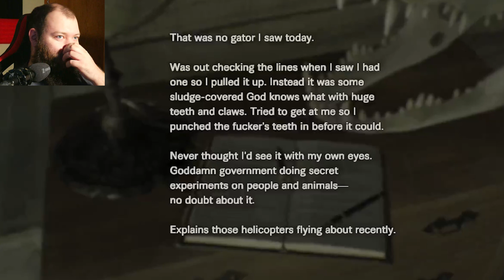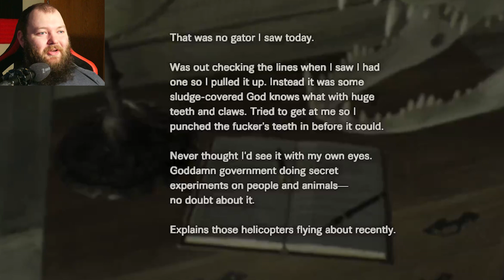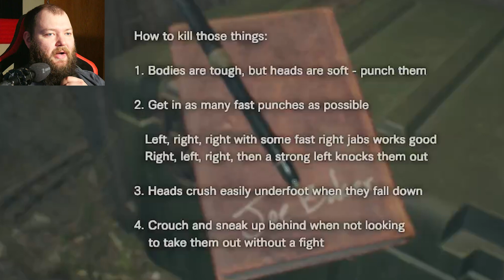WAIT SHE IS STILL ALIVE?! Resident Evil 7 End of Zoe DLC Part 1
Be sure to head over and follow our Facebook and Twitter pages
And tune in on Monday, Wednesday, and Friday at 8am for Morning Reactions. And on Sunday's for Sunday Race day Streams here on Youtube! (Eventually)